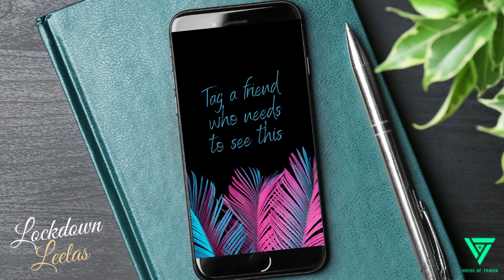Story of Lord Ram & the Helpful Squirrel | Ramayan | Hindu Stories in English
Our conditioned souls can benefit by hearing the great pastimes of our beloved deities. Hearing is an opportunity to associate with them, to hear their activities is to evolve to the transcendental nature.

Credits:
Picture Artwork: Unknown